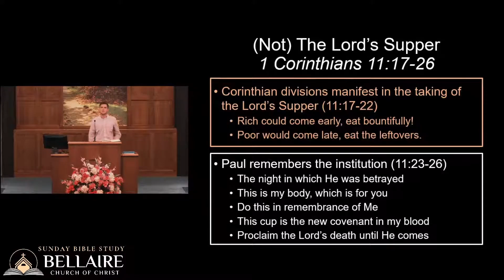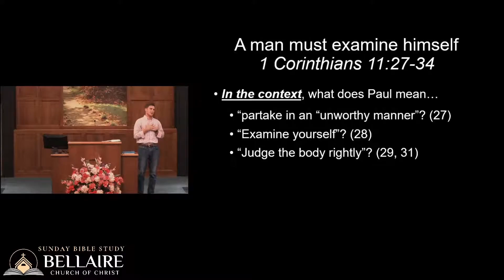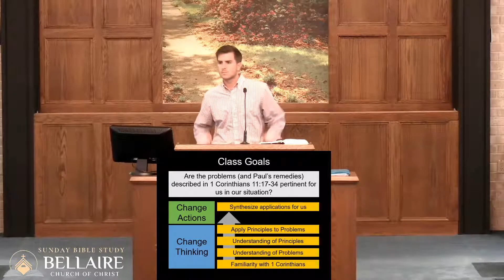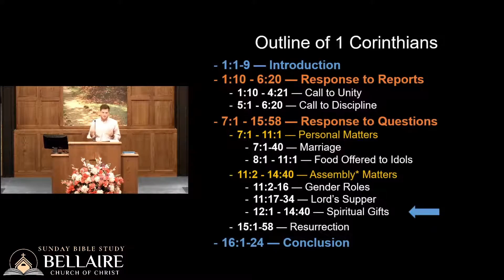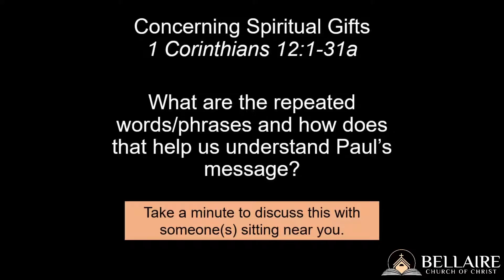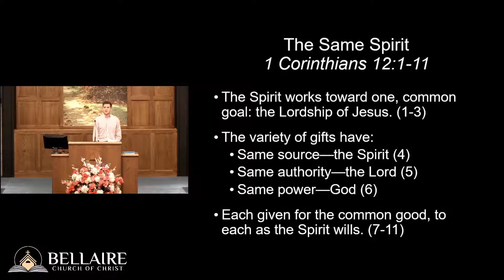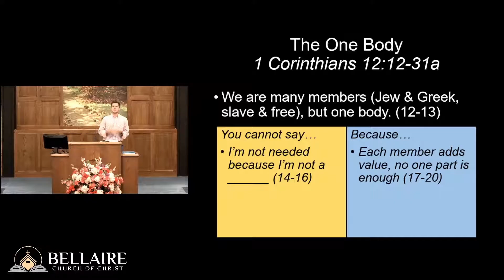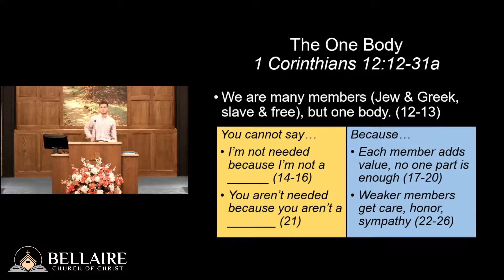1 Corinthians 12:1-31 - Class 19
Class 19 of a study through the book of 1st Corinthians. Class series held March-May 2021.